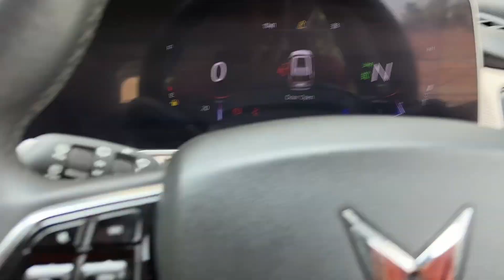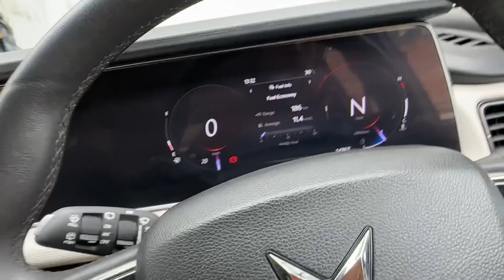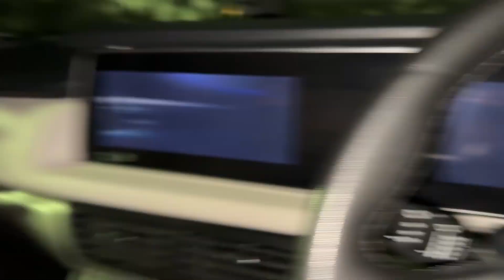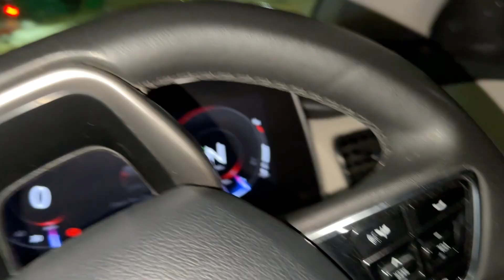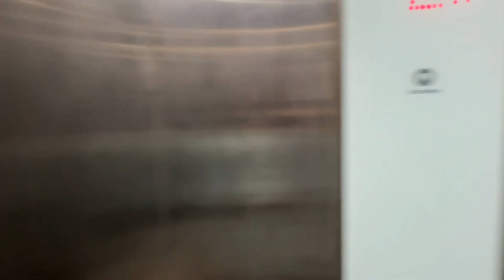Hukka shopping with nani 😂​⁠@BUMBOO0008